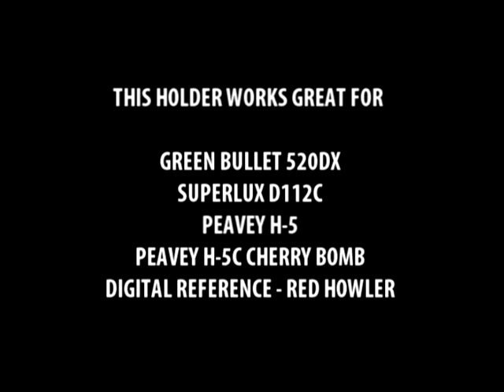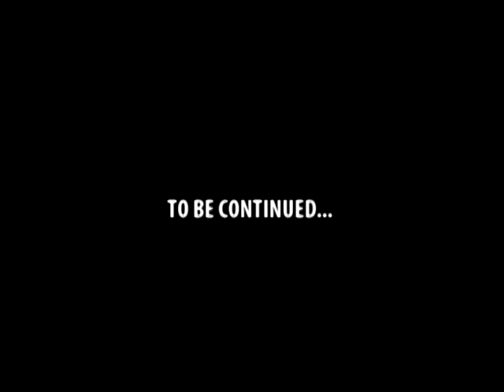Green Bullet Holder for a microphone stand - new design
This holder is a great solution for a singers guitarists or singer-songwriters who play guitar and harmonica on the rack, for one man bands who are always busy with all kind of instruments, drummers and for all other musicians who love to play or sing trough Green Bullet microphone.

Also works great with some other bullet shape microphones that have practically the same shell like Green Bullet with maximal diameter of 63 mm. So it can hold Superlux D112C, Peavey H-5 and H-5C (Cherry Bomb) and a Digital Reference - Red Howler.

Say goodbye to the duct tape, new Green Bullet holder is here. Just click your bullet mic in and there you have it, the best solution for mounting a Green Bullet on a microphone stand.

For more info follow these links...